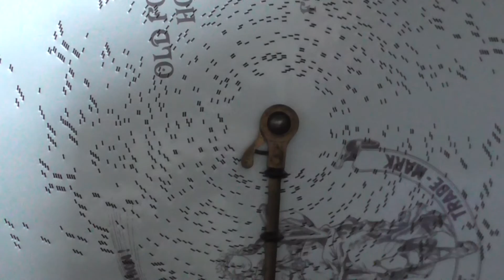Polyphon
My 19 5/8 upright Polyphon plays 'The Old Folks At Home' and this video concentrates on the mechanism and coin pan.